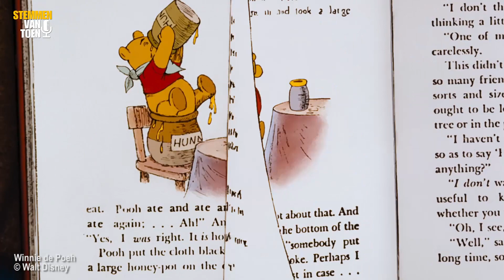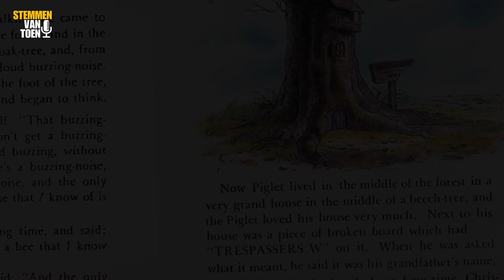Stemmen van Toen - afl. 6 'Winnie de Poeh'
met regisseurs Maria Lindes, Beatrijs Sluijter, Hilde de Mildt en Harrie Geelen en acteurs Frits Lambrechts, John de Winter, Hein Boele en Reinder van der Naalt.